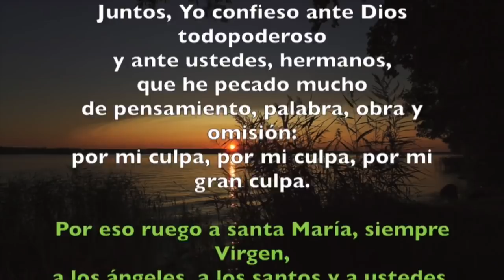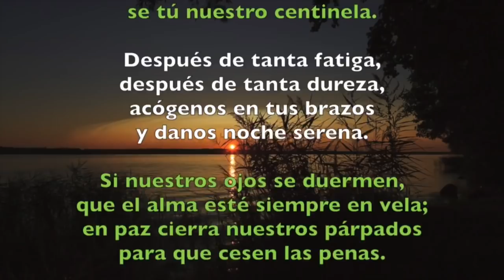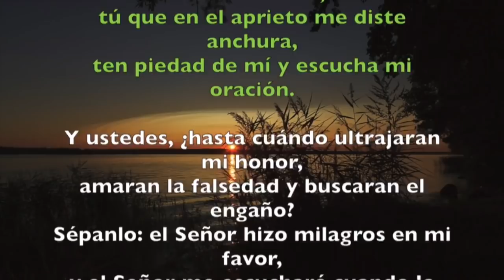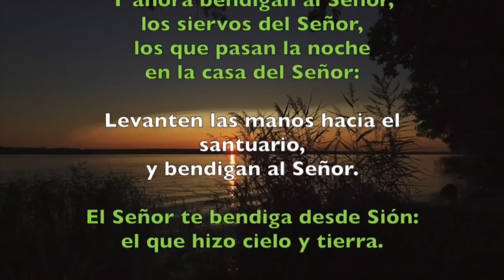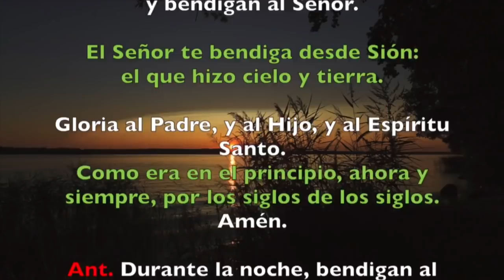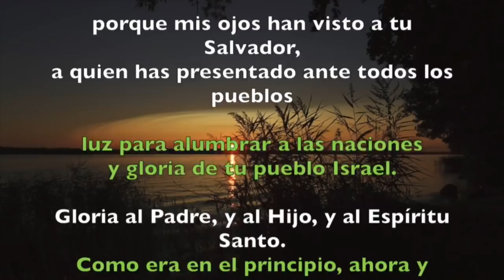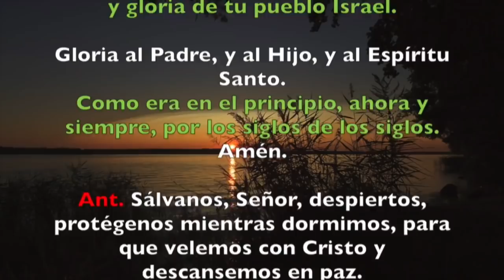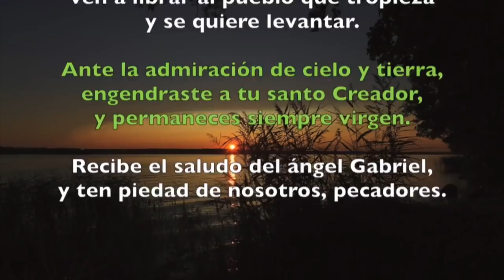Oración de la noche (Completas), SÁBADO 22 DE DICIEMBRE 2018 | Padre Sam